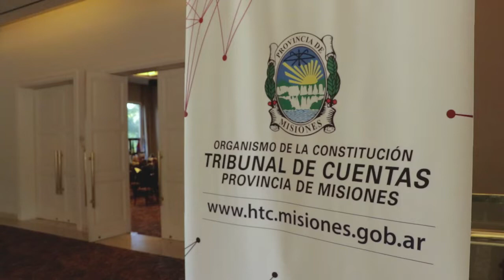"Es un deber de la política fortalecer las instituciones", remarcó Passalacqua en Iguazú